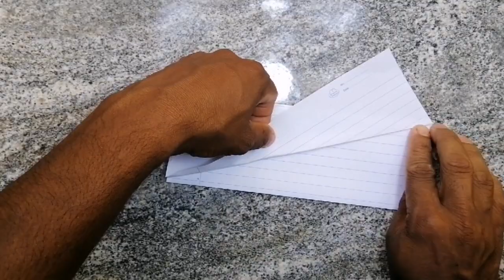පියාඹන වවුලෙක් හදමු | How to make flying paper plane | රොකට් එකක් හදමු